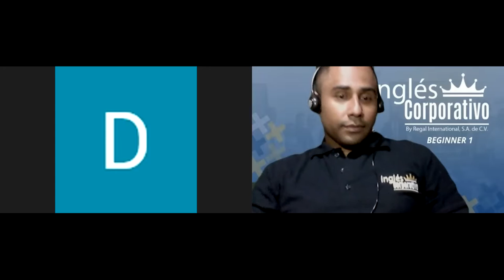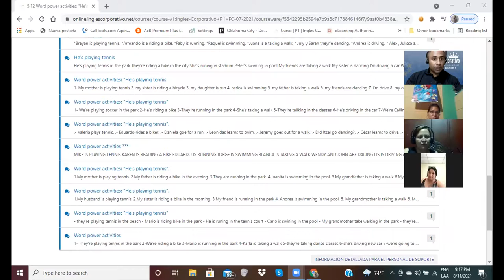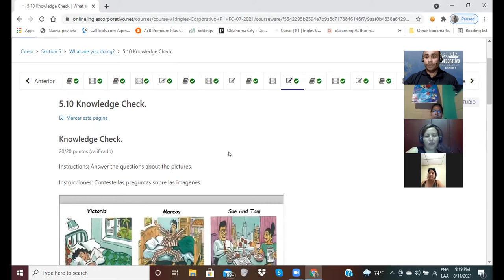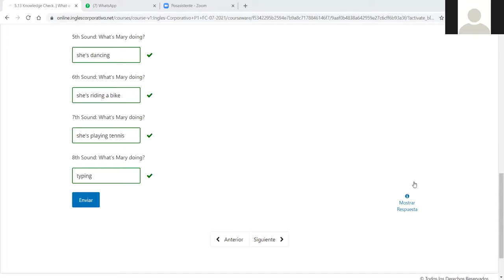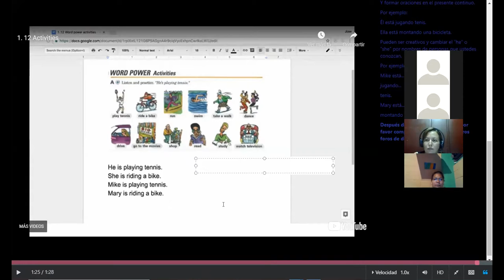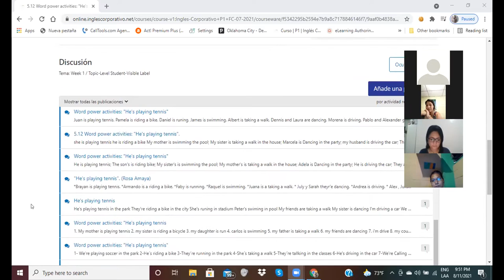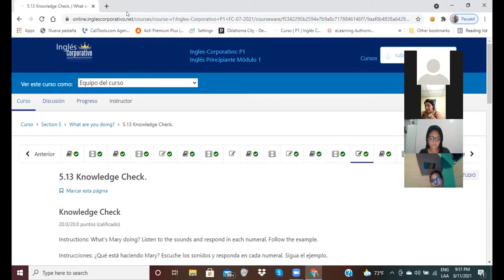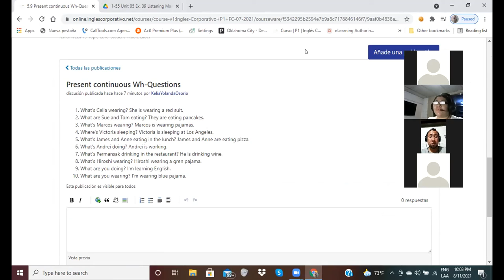Ingles Corporativo-Day 13-Word Power Activities